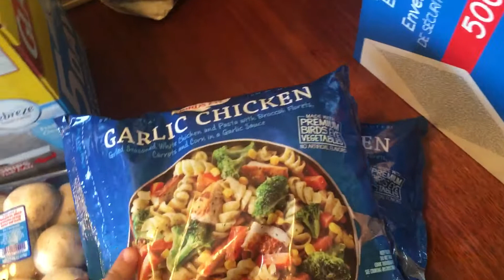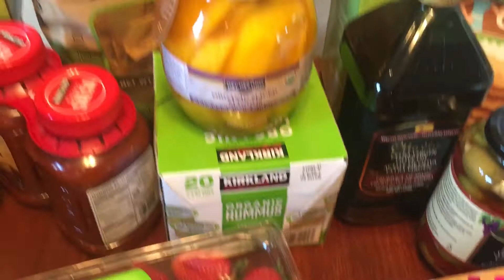Huge Costco haul for a large family of 8 mostly organic(some junk/processed)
We are a family if 8 with baby number 7 coming in July:) we try to eat mostly organic/natural foods but do occasionally eat junk lol!